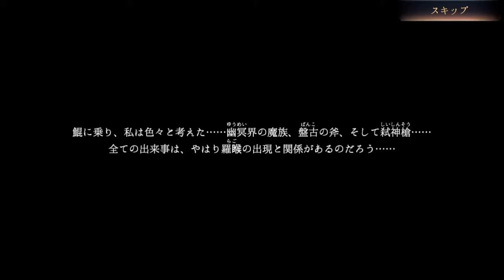山海（せんがい）～神話の世界を覗く異界万華鏡～－メインストーリー－02昆吾劇変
サービス終了なので、まとめておきたいもの。
玲龍でプレイしています。
BGMは、ミュートにしてあります。

スペシャルサンクス：遊戯王ARC-V　NARUTO